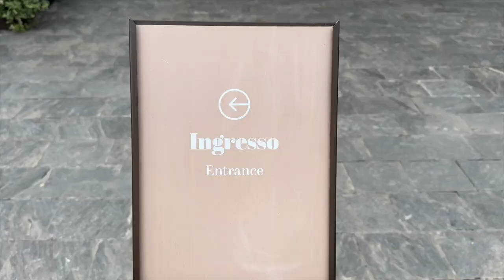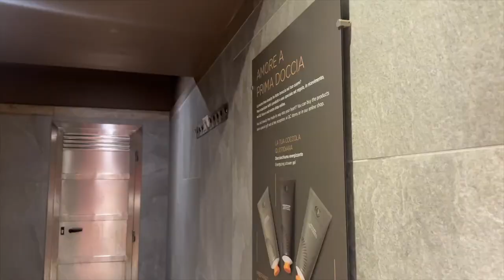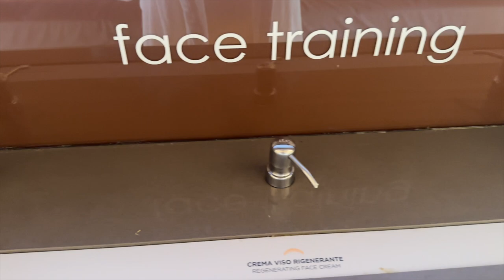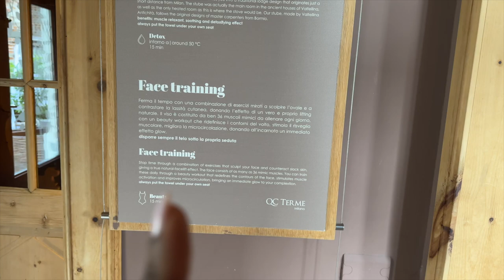My Luxurious Day At QC Termemilano Spa In Milan | Her Spa Experience | Rujoy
MENTIONED ♡
Hotel I stayed at in Milan - Melia Milano
Spa – QC Termamilano
Food – 6/10

AMAZON FAVS ♡
Amazon Favourites
Hair & Beauty Essentials
Tech Bits

FAQS ♡
Age: 26
Height: 5'7
Location: UK
Background: Nigerian

00:00 – 01:35 Intro
01:36 – 03:48 heading to qc termemilano
03:49 – 04:47 first impressions
04:48 – 07:51 outdoor hot pool & more thoughts
07:52 – 11:41 different rooms
11:42 – 15:49 back outdoors, secret side & face training
15:50 – 16:25 close
16:26 – 23:30 ratings & review